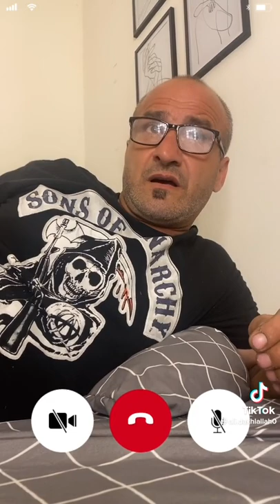Father Handles Daughter's Boyfriend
Good afternoon everyone in this video we have a daughter talking to her dad and she explains her boyfriend hit her again. The Dad is very patience and calm but a few days later we put things together. THANKS to TIKTOK and user @ali.dakhlallah0 for this video.